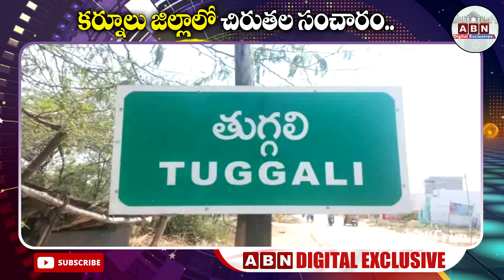కర్నూలు జిల్లాలో చిరుతల సంచారం.. ఆందోళనలో సమీప గ్రామాల రైతులు.! || Leopards Hulchul || ABN DIGITAL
కర్నూలు జిల్లాలో చిరుతల సంచారం.. ఆందోళనలో సమీప గ్రామాల రైతులు..!  || Leopards || ABN DIGITAL